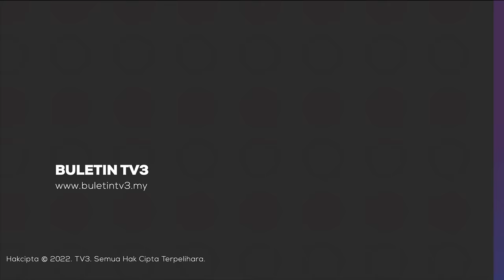YAYASAN IKHLAS | Pemuda 21 Tahun Derita Sakit Saraf, Berat Hanya 10 Kg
Seorang pemuda, terlantar lumpuh gara-gara ditolak rakan dari tangga sekolah ketika berusia 16 tahun.

Lima tahun berlalu, Muhammad Hafizuddin Ismail yang kini berusia 21 tahun, terpaksa menanggung derita apabila fizikalnya semakin mengecil akibat penyakit saraf, dengan berat badan hanya 10 kilogram.

Peduli dan prihatin, Yayasan Ikhlas tampil menghulurkan bantuan bagi meringankan beban yang ditanggung menerusi kempen 'Bantu Pesakit Sihat'.